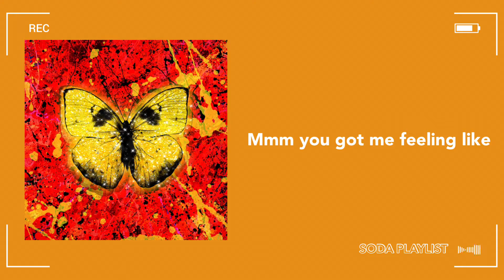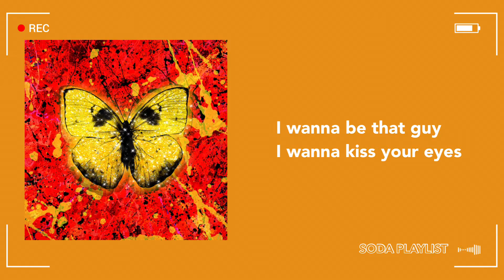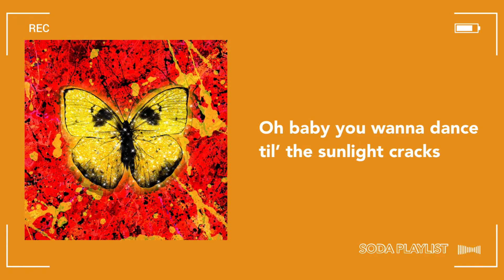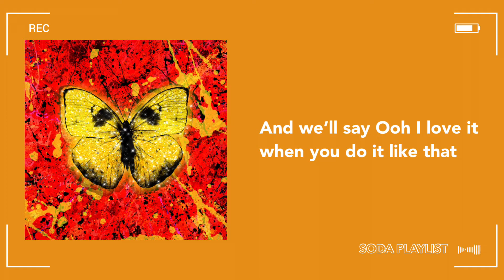Ed Sheeran - Shivers (Lyrics)